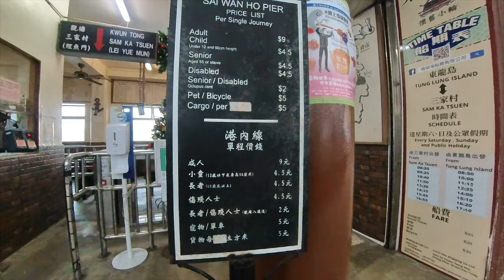西灣河到觀塘渡海小輪,懷舊小輪,Sai Wan Ho to Kwun Tong Ferry, nostalgia ferry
西灣河來回觀塘渡輪由珊瑚海承辦持牌渡輪服務,船費成人9元,半小一班渡輪,船程太約12至13分鐘,觀塘開出每小時18分及48分,西灣河開出小時03分及33分.

00:00 Start
00:51 渡輪泊岸(西灣河) Ferry Mooring (Sai Wan Ho)
01:19 西灣河碼頭 Sai Wan Ho Pier
02:50 上船 on board
16:12 渡輪泊岸 (觀塘)Ferry Mooring (Kwun Tong)
16:20 觀塘碼頭　Kwun Tong Pier

Sai Wan Ho to Kwun Tong Ferry is operated by Coral Sea Licensed Ferry Service,　The ferry fee is 9 dollar for adults, half a small ferry, and the journey takes about 12 to 13 minutes.　Kwun Tong departs at 18 minutes and 48 minutes per hour, Sai Wan Ho departs at 03 minutes and 33 minutes per hour